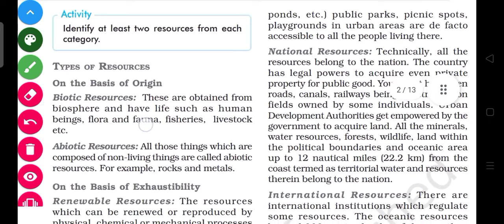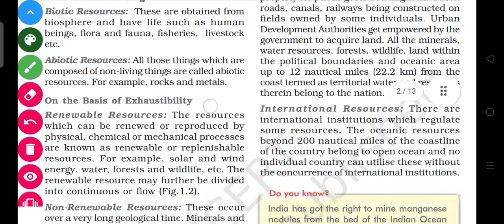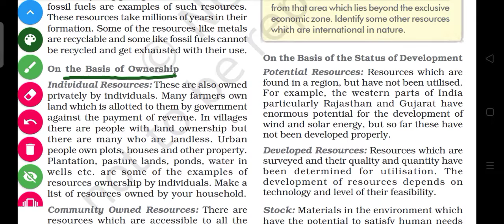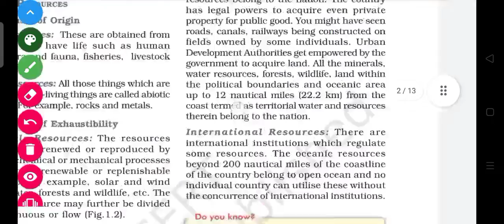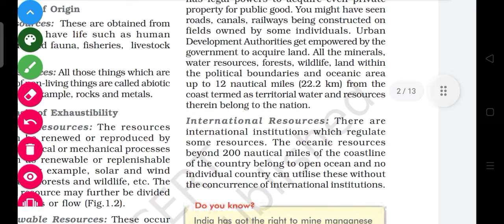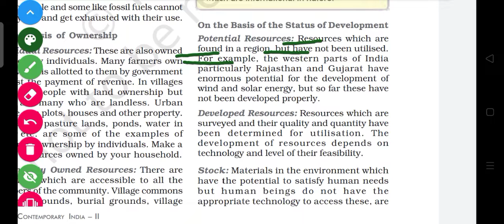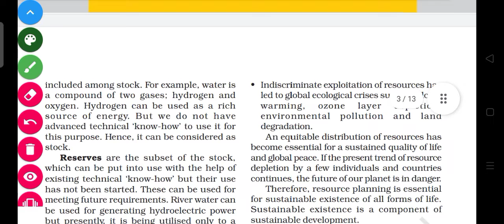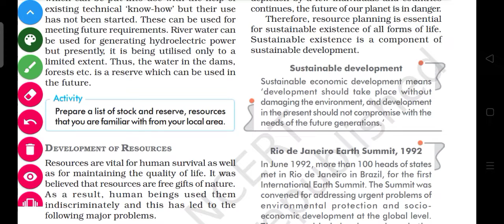class 10 Geography resources and development chapter 1 part 2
resources and development explanation
resources and development class 10 Geography chapter 1